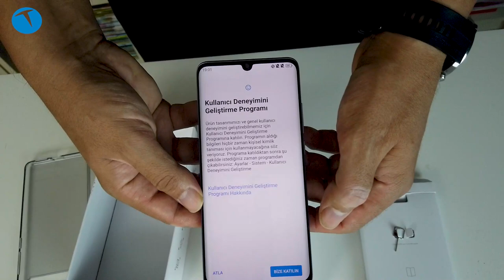Bu fiyata çok canlar yakar: TCL 10 Plus kutudan çıkıyor!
Test merkezimize gelen TCL 10 Plus cep telefonunu bu videoda kutusundan çıkarıyoruz.  TCL 10 modelinin abisi olarak tanımlayabileceğimiz cep telefon gücünü Snapdragon 665 işlemciden alıyor. 6.47 inçlik AMOLED bir ekranı bulunan telefonda bu ekran iki yönden de kavisli bir şekilde tasarlanmış. Ön yüzünde damla çentik şeklinde kamerası bulunan telefonun arka yüzündeki ana kamera ise dörtlü dizilime sahip. 48 MP + 8 MP (Ultra geniş açı) + 2 MP ((Makro)+  2 MP alan derinliği kameradan oluşan bu dörtlü ana kamera 4K 30 fps video kayıt imkanı sunuyor.

Ön kamera ise 16 MP çözünürlükle geliyor. Android 10 işletim sistemi ile gelen telefonda Dual SIM desteği, ekrandan parmak izi okuma, Bluteooth 5.0 gibi teknolojiler yer alıyor. 4500 mAh pil ile gelen cep telefonunun fiyatı Türkiye ise 3900 TL. Fiyatı bu donanıma sahip telefonlar için biraz yüksek olan TCL 10 Plus ile ilgili detaylı bir inceleme video da geleceğini belirtelim. O gün gelene kadar telefonal ilgili sorularınızı bu videonun altında bizlerle paylaşabilirsiniz.

TCL 10 Plus

6.47 inç AMOLED 1080 x 2340 piksel ekran
Snapdragon 665 işlemci
6 GB RAM
64 GB depolama
3.5 mm kulaklık çıkışı
48 MP + 8 MP (Ultra geniş açı) + 2 MP ((Makro)+  2 MP alan derinliği kamerası
4K 30 fps video kayıt
16 MP ön kamera
1080p 30 fps video kayıt
Android 10
TCL UI
Wi-Fi ac
Bluetooth 5.0
USB Tip C bağlantısı
Dual SIM desteği
Ekrandan parmak izi okuyucu
4500 mAh pil
3900 TL